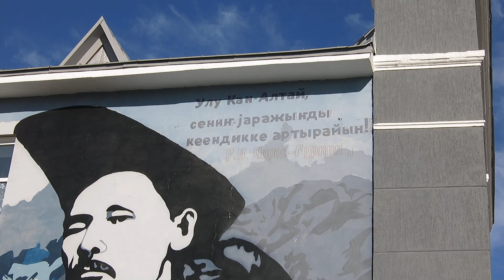30.08.2023. Республика Алтай. Горно-Алтайск. Мурал Чорос-Гуркин